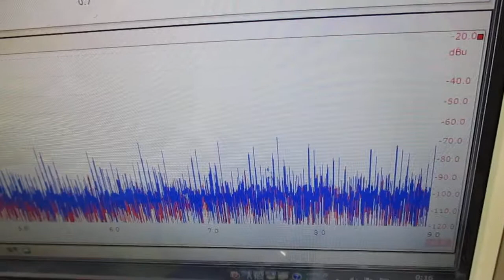メガヘルツの超音波発振制御プローブを利用した実験動画 ultrasonic-labo